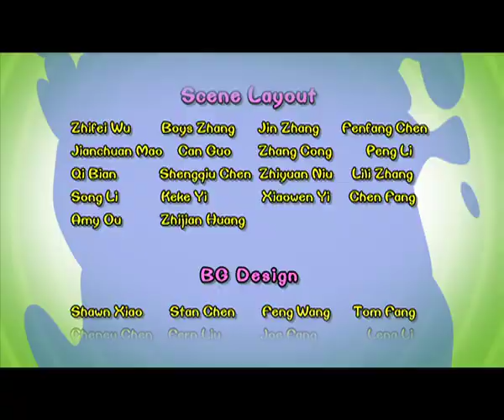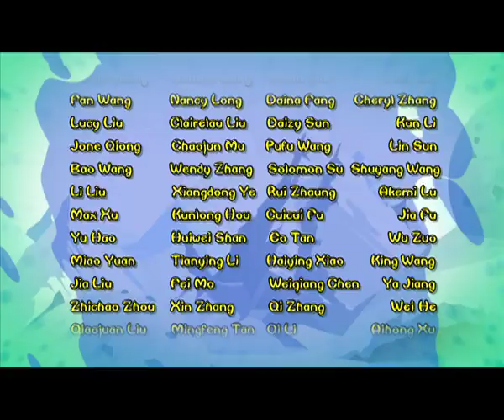Chicken Stew 202 | Championship Horse Trainer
The annual Horse Training Competition is about to begin. Both Free Range and Uncle Wattles intend to be in this competition and now they want to get prepared. While Free Range is practicing in the farm, the weasels are approaching. Slim and Glutton have no knowledge of horses and they get kicked by some pony there. The weasels retreat and come back on the back of a magnificent horse. They charge at Free Range and the latter gets on a small horse and begin to go around the bushes to lose the weasels. Free Range shows great skills with the horse and the weasels are knocked down on the ground by Free Range’s horse.